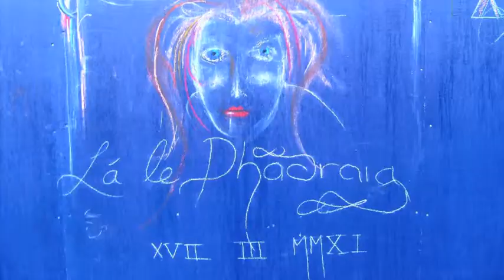Underground CarPark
The Underground CarPark is a state of transition or being. It can be considered a holding bay or portal,one which can lead to awareness,a string of consciousness to pull from the ball of string theory,this inevitable can lead on to other dimensions in time and space, a mechanism to deal with our existence in a period of need or trauma. So come find your parking space in the underground CarPark so as to relieve all your mental distress and leave it behind in this existential space.